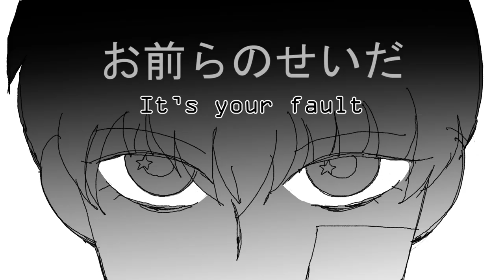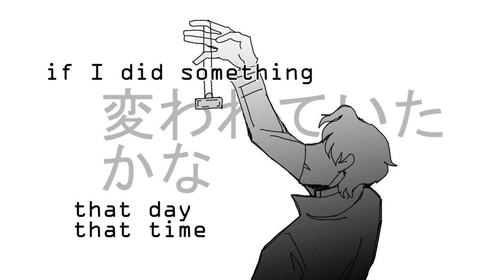[전독시 / omniscient reader] rasen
['Most Ancient Dream' is dreaming the 'Final Dream'.]

■ song: jon-YAKITORY feat. Ado — rasen